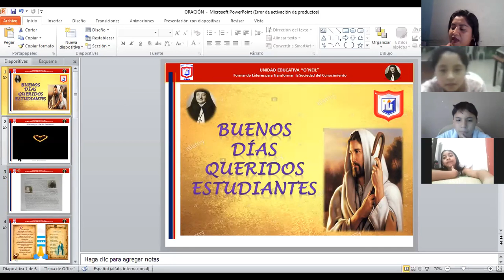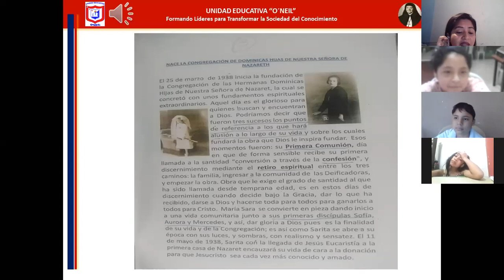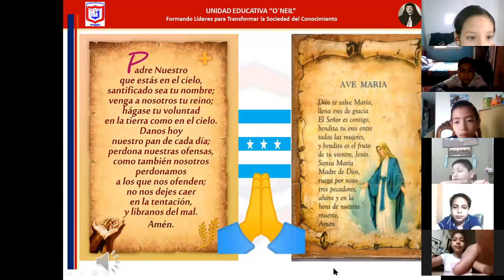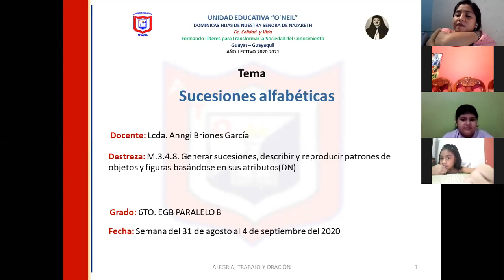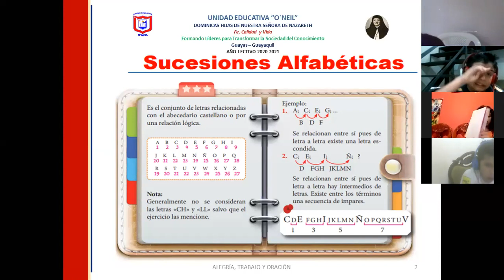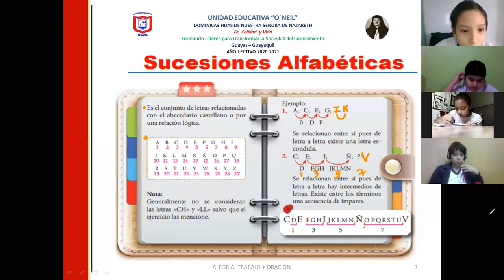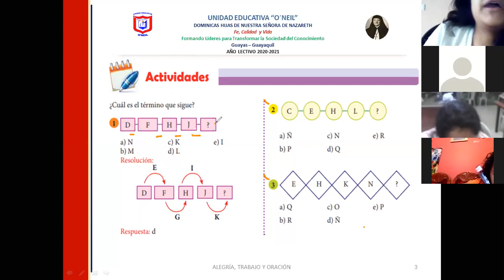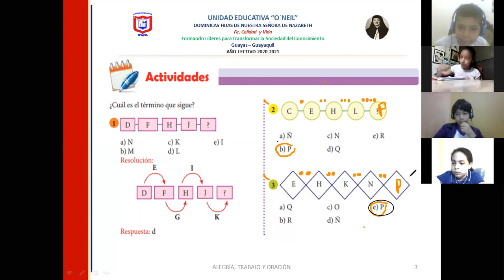RAZONAMIENTO 6TO 3 9 1